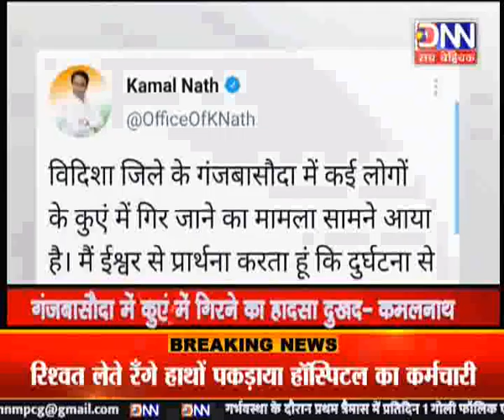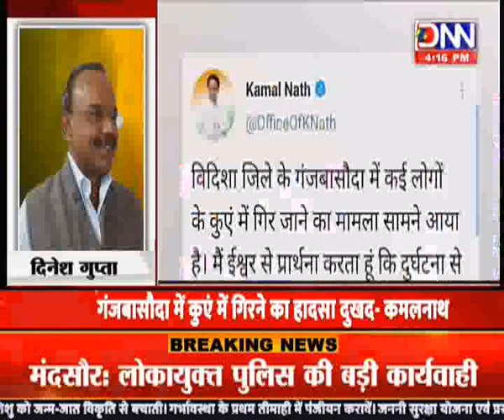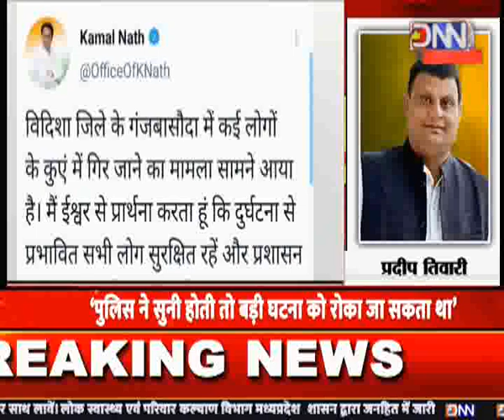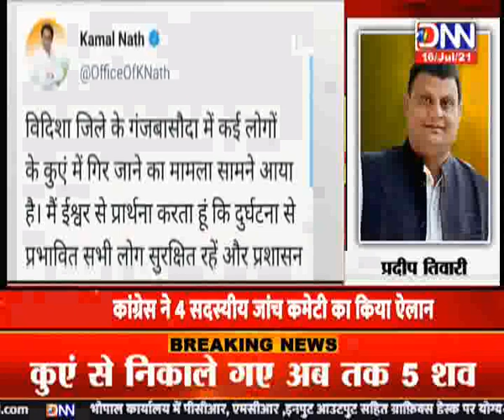DNN NEWS - MP - 4 PM DEBATE....4 बजे की बड़ी ख़बरें....अंकुश वाजपेयी के साथ...